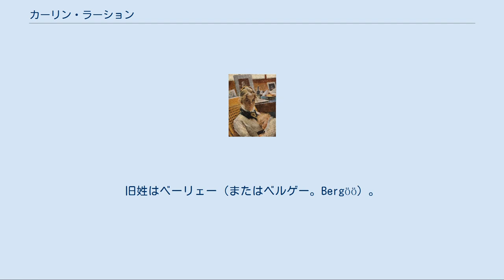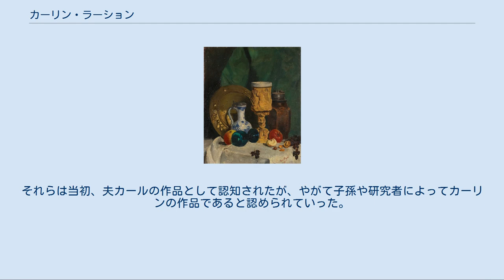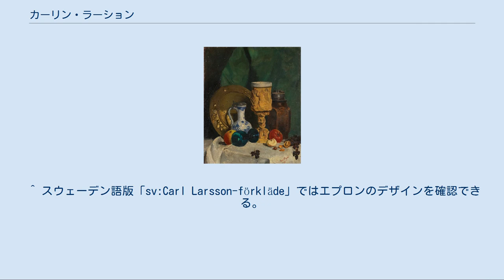カーリン・ラーション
カール・ラーション
カーリン(1882年)。
 カール・ラーションが描いたカーリンと娘スザンヌ。
 カーリンが1877年に描いた作品。
 カーリン・ラーション（Karin Larsson, 1859年10月3日 - 1928年2月18日）は、スウェーデンの画家カール・ラーションの妻である。
旧姓はベーリェー（またはベルゲー。Bergöö）。
 スウェーデン中部、ネルケ地方のエレブルーの成功したビジネスマンの家に生まれ、早くから絵の才能を示した。
ストックホルムの学校で学び、手工芸学校で学んだ後、1877年から1882年の間、スウェーデン王立美術院で学んだ。
カーリン・ベーリェーは、後に夫となるカール・ラーションと1879年のスウェーデンで初めて出会った。
1882年9月、二人はパリ郊外の村グレー＝シュル＝ロワンにおいて婚約。
翌年6月にストックホルムで結婚し、間もなくグレー村に戻った。
長女スザンヌはグレー村で生まれた。
1885年には一家でストックホルムへ戻り、翌年、ヴァーランド美術学校の教師となった夫とともにイェーテボリに移り住み、そこで長男ウルフが生まれた。
1888年には、夫がポントゥス・フュシュテンベリーから壁画制作を依頼されたためパリに滞在することになると、小さな子供達をハルスベリ在住の自分の両親に預け、夫に同行した。
パリでは次男ポントゥスが生まれた。
1889年に夫妻がハルスベリに戻って子供たちと再会したとき、ウルフは喜びつつも父を「おじさん」と呼んだという。
1891年に次女リスベス、1893年に三女ブリータ、1896年に四女チェシュティが生まれる。
三男エースビョーンが生まれた翌年、1901年から、一家はファールン市の村スンドボーンに定住するようになる。
スンドボーンにはカーリンとカールが1888年にカーリンの父アードルフ・ベーリェー（Adolf Bergöö）から譲り受けた家があり、それまでは一時的にその家で過ごしていた。
カーリンとカールの夫妻はその家リッラ・ヒュットネースで7人の子を育てた。
 カーリンとカールの夫妻は、1888年にリッラ・ヒュットネースに移り住むと、暮らしやすく居心地の良い場所にするために改装と増築を重ねた。
改造された窓にはカーリンが棚を着けるなどした。
インテリアも主にカールのデザインによって整えられていったが、カーリンは家具やテキスタイルデザインに実用的な質素さと厳格さを加えていった。
カーリンの画家としての才能が世間に評価されることはなかったものの、彼女のデザインしたカーテンやタペストリーといったテキスタイルは、夫によるリッラ・ヒュットネースを舞台にした絵画作品中に描かれることによって世界中に知られていった。
また、「カール・ラーション様式」と呼ばれるドレスや妊婦服、小さな女の子用ドレスもデザインしていた。
それらは当初、夫カールの作品として認知されたが、やがて子孫や研究者によってカーリンの作品であると認められていった。
カーリンは書斎机や揺り椅子などの家具もデザインしており、制作した大工は、机と椅子のデザインが当時としては非常にモダンであったため、「とても不恰好なもの」を作ったのを村人に見られないように暗くなってからカーリンの元に届けたという。
現在「カール・ラーション・ゴーデン（記念館）」となって、カーリンとカールが暮らしていた頃の様子をそのまま留めて一般に公開されているリッラ・ヒュットネースでは、カーリンがデザインした花台、小児用ベッドも見ることができる。
 ^ スウェーデン語版「sv:Carl Larsson-förkläde」ではエプロンのデザインを確認できる。